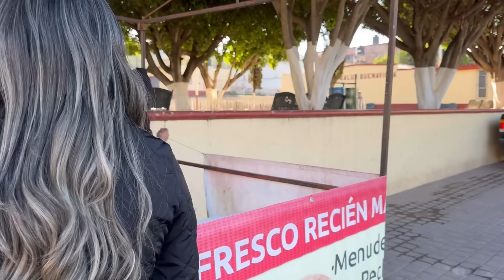Que MUJER! NO SE RAJA, en este Pueblo vivió un Actor del cine de Oro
Aquí las mujeres me demostraron ser todas unas Guerreras, una hermosa chica que es jinete y ranchera de corazón, aprendí tanto este día en este hermoso Pueblo de Jalisco.